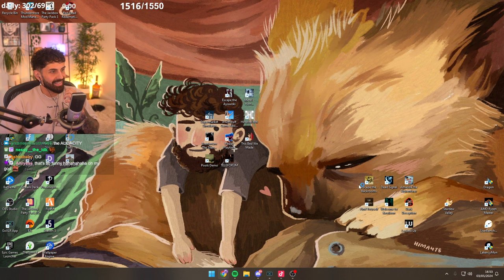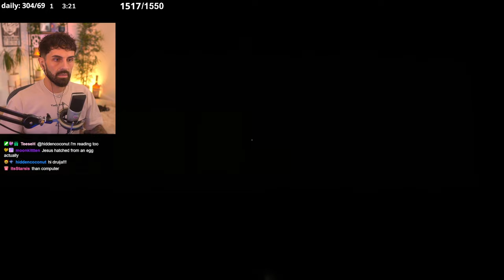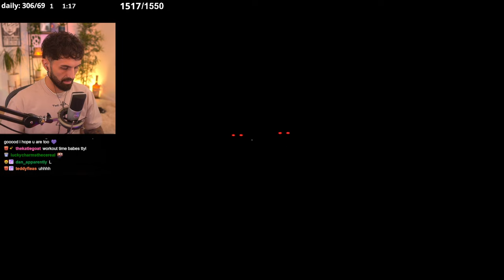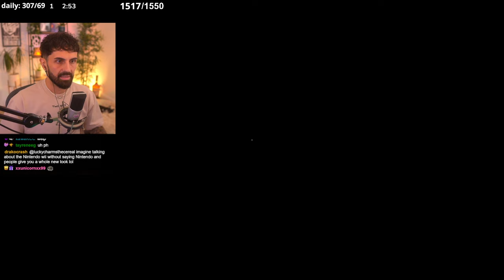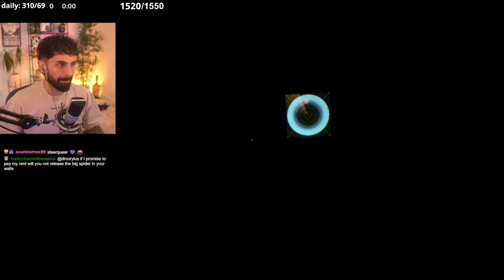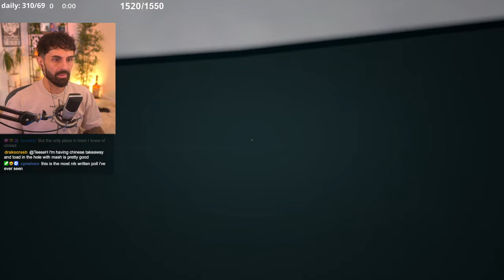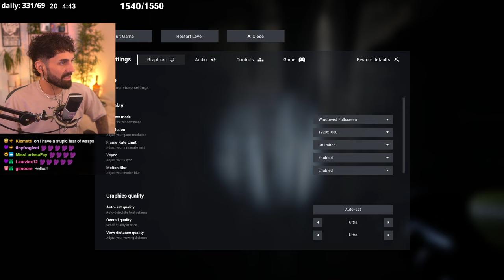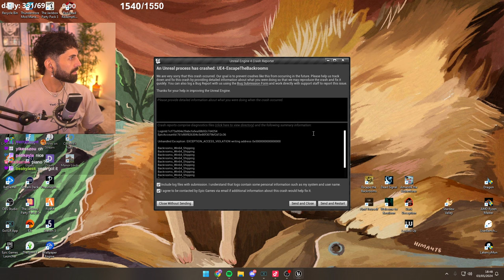Is THIS like ALIEN ISOLATION?! | Escape The Backrooms - PART 4